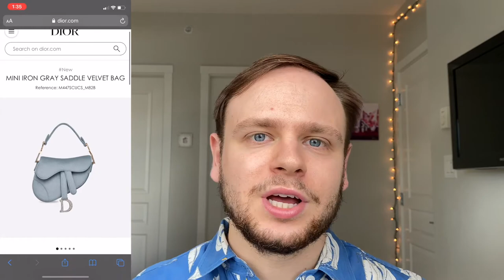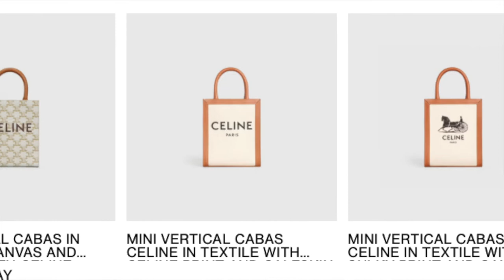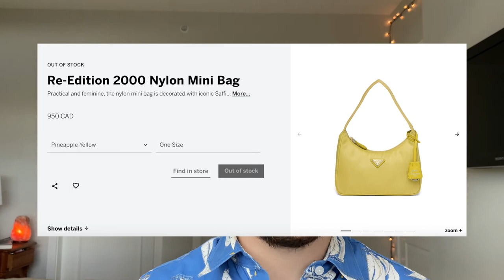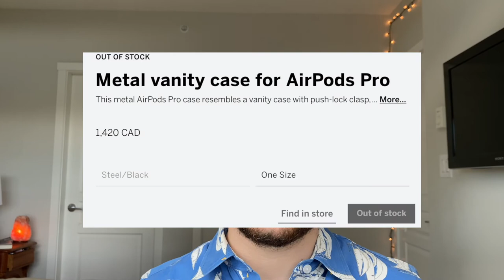Why I Didn't Buy The Prada Bucket Hat - Luxury Items I'm GLAD I Didn't Buy From My 2021 Wishlist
Hello!

In todays video I am going through all the items that I lusted over last year, that I didn’t buy and how happy I am about that! Shopping is sort of a gamble and a game, sometimes you win and sometimes you don’t! I got inspiration to film my own iteration of this after wating Cassie Thorpe’s version, which you can watch This video is just my opinion, if you have any of these items I hope you love them and use them, they just wouldn’t have been the right purchase for me!

If you like this video and want different content, head over to my instagram